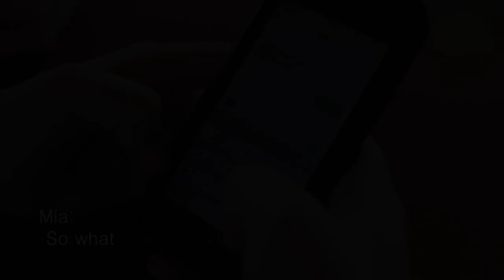Hate Crime: Inverkeithing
All pupils involved were given full creative control, as they unite together in their campaign to ‘STOP HATE’.

Special thanks to Fife Council Community Learning and Development Teams for joining us to run each workshop session.

Watch our daily posts sharing the ‘STOP HATE’ trailer series. Help support our young people by adding a like/sharing this video.